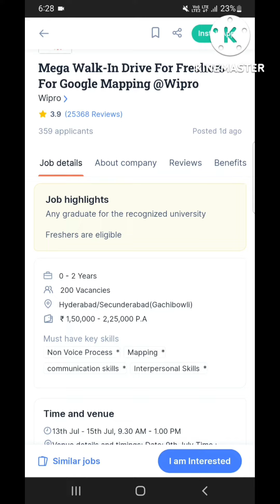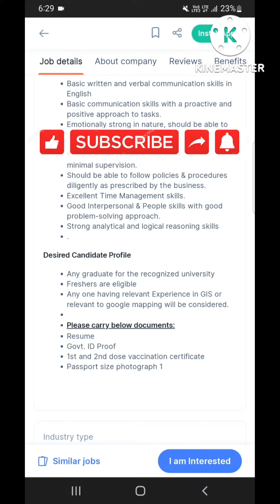Wipro hiring | Fresher & Experienced both can apply | Google Mapping process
Naukri.com